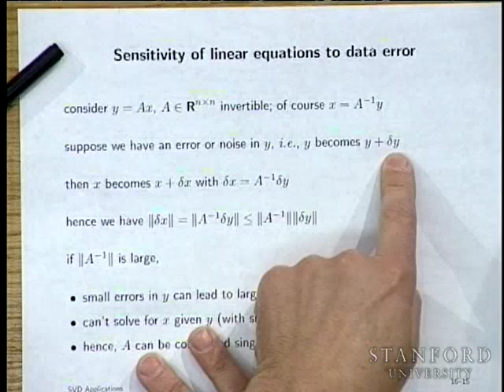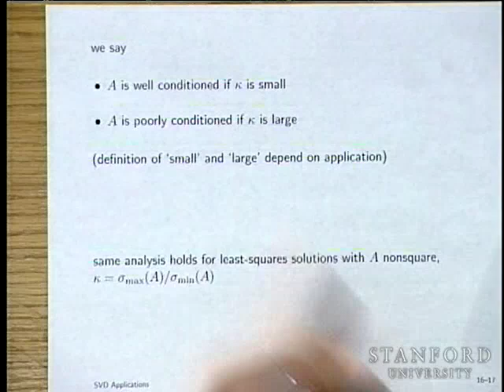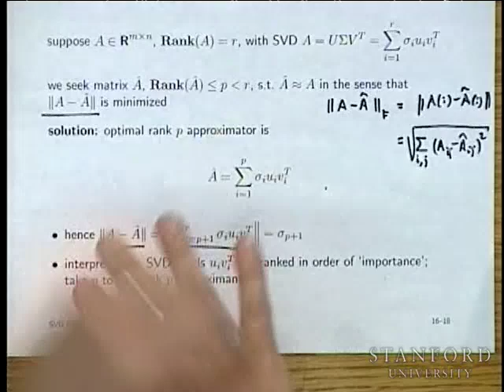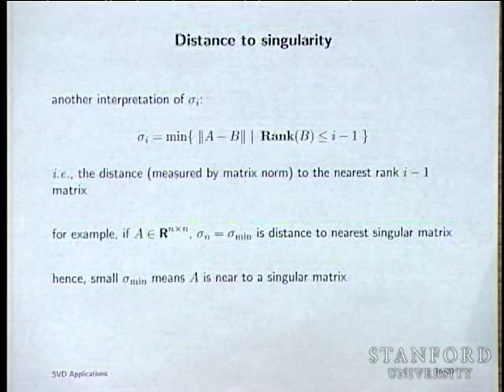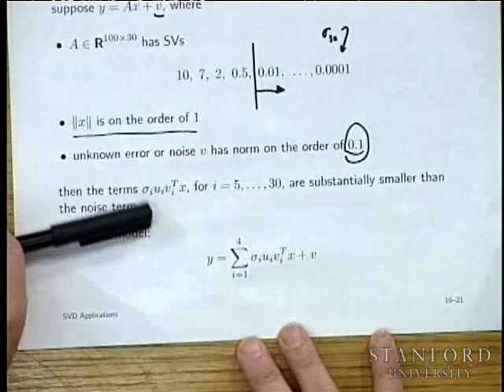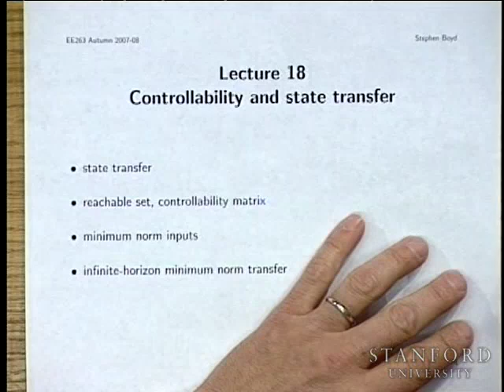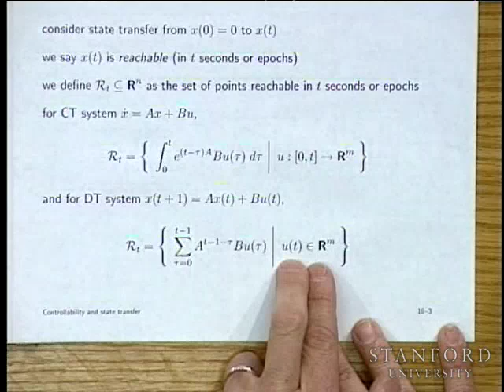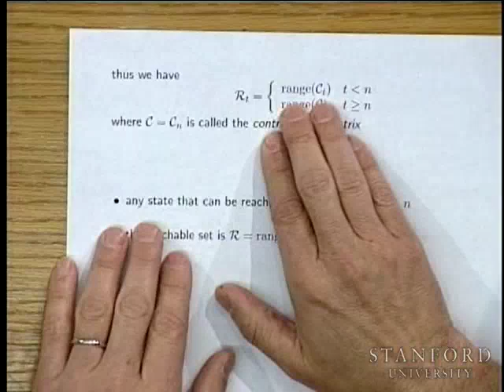Lecture 18 | Introduction to Linear Dynamical Systems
Professor Stephen Boyd, of the Electrical Engineering department at Stanford University, lectures on the applications of SVD, controllability, and state transfer in electrical engineering for the course, Introduction to Linear Dynamical Systems (EE263).

Introduction to applied linear algebra and linear dynamical systems, with applications to circuits, signal processing, communications, and control systems. Topics include: Least-squares aproximations of over-determined equations and least-norm solutions of underdetermined equations. Symmetric matrices, matrix norm and singular value decomposition. Eigenvalues, left and right eigenvectors, and dynamical interpretation. Matrix exponential, stability, and asymptotic behavior. Multi-input multi-output systems, impulse and step matrices; convolution.